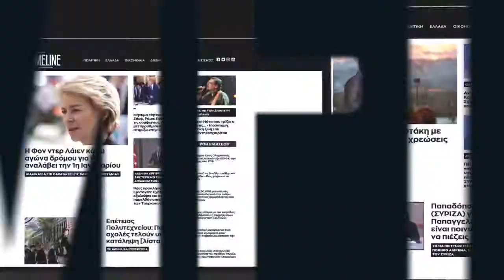Η τελετή Αφής του Αγίου Φωτός στον Ναό της Αναστάσεως στον Πανάγιο Τάφο